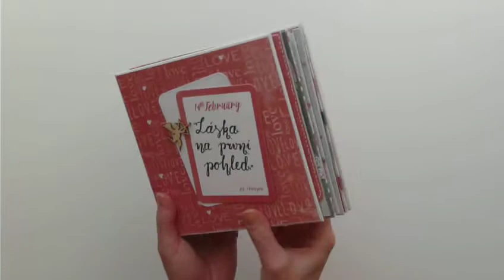Album walentynkowy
Nietypowy album walentynkowy zamówiony dla ukochanego mężczyzny. "Nietypowy" dlatego, że zamiast zdjęć Jego i Jej zawiera zdjęcia Jego i Jej... kota. Zwierzak z Ukochanym pałają do siebie miłością obopólną, co widać na wielu wspólnych fotkach ;)

An unusual Valentine's album ordered for a beloved man. "Unusual" because instead of pictures of Him with Her contains pictures of Him with Her ... cat. The animal with the Beloved are mutual love, which can be seen in many common photos ;)

***Tłumaczenia podpisów/Translation of headers***
Laska na prvni pohled = Miłość od pierwszego wejrzenia/Love from the first sight
Opravdiva laska to... = Prawdziwa miłość to.../True love is...
Budit se kazde rano spolu = Budzić się obok siebie każdego ranka/Wake up every morning next to each other
Delat mu te nejlepsi fotky = Robić mu piękne zdjęcia/Take him the best pictures
Cekat az se vrati z prace = Czekać aż wróci z pracy/Wait until he's back from work
Postavit mu ten nejlepsi dum = Zbudować mu piękny dom/Build him the best house
Strec jego bezpeci = Dbać o jego bezpieczeństwo/Make sure his safe
Devat mu to nejlepsi jidlo = Kupować mu najlepsze jedzenie/Give him the best food
Odpocivat s nim po praci = Odpoczywać z nim po pracy/Rest together after his work
Chodit spolu na pivo = Chodzić razem na piwo/Drink beer together
Koukat spolu na filmy = Oglądać razem filmy/Watch movies together
Spolu slavit svatky = Obchodzić razem święta/Celebrate holidays together
Spolu na vzdy lasko = Razem na zawsze/Always together in love